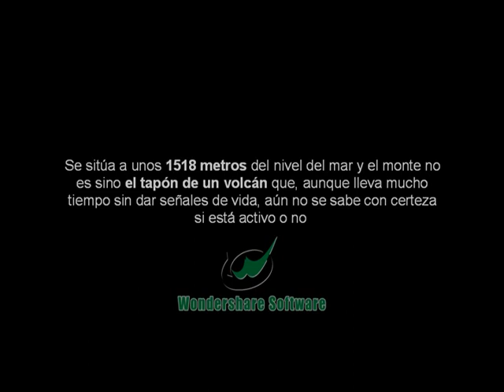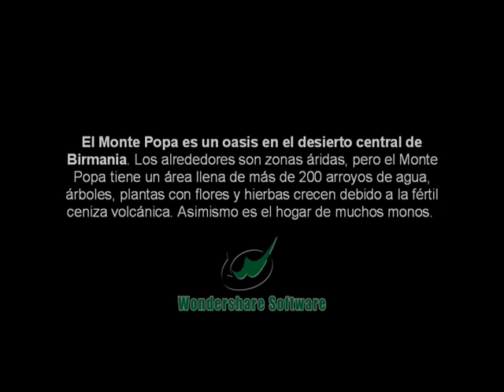The Buddhist Monastery on the summit of Taung Kalat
The Taung Kalat is a vulcano from Myanmar situated in Southeast Asia.